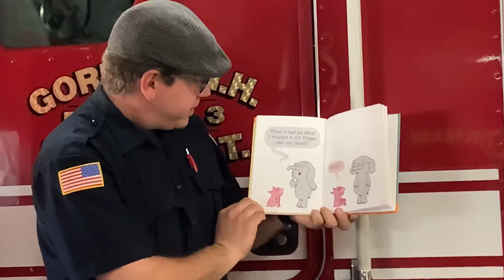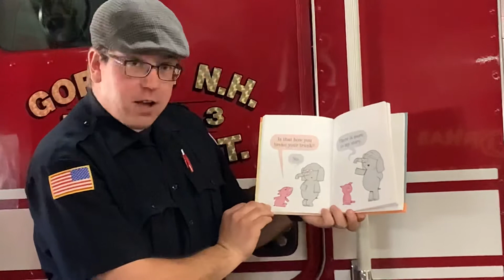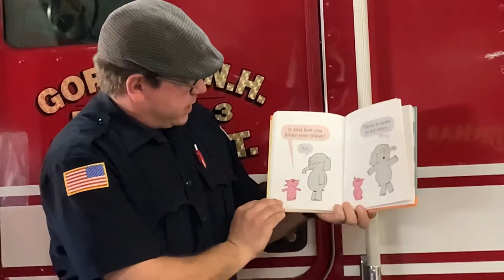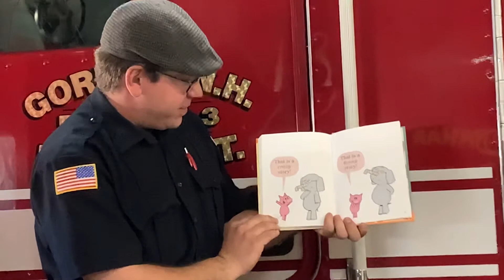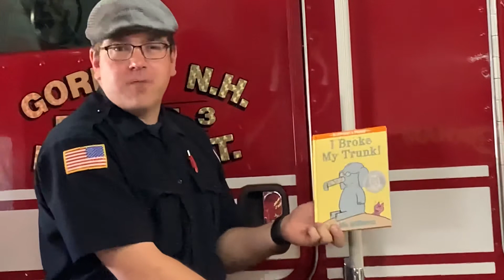Story time with Derek